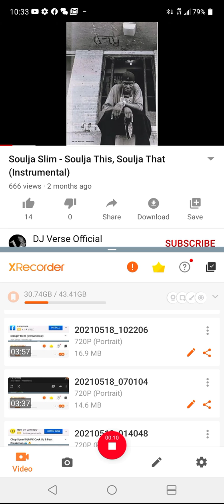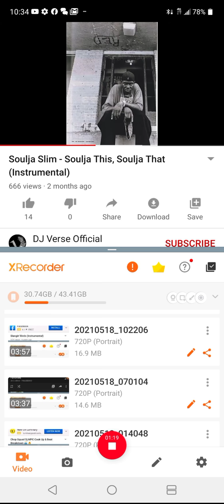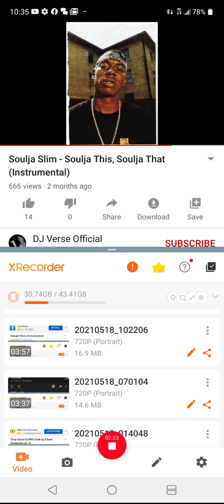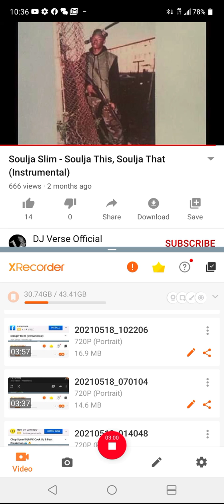Coolio. Tuucooh. Mii. Nuchyeuii. ?